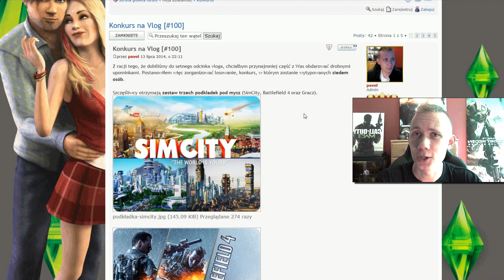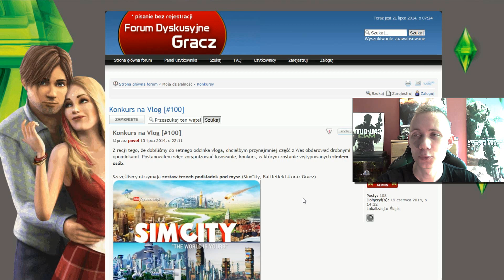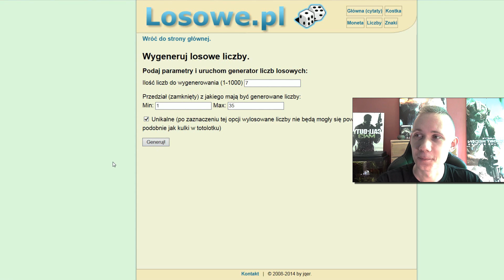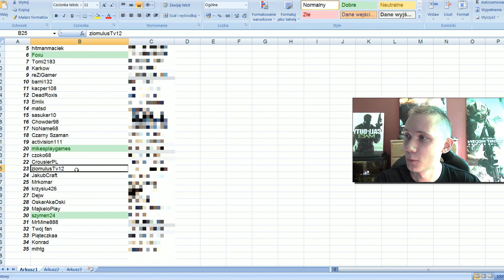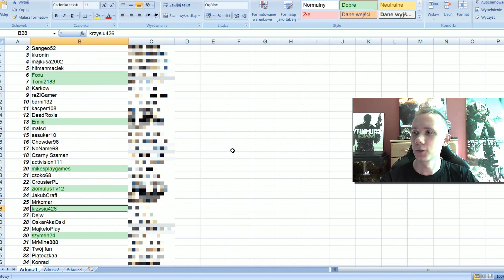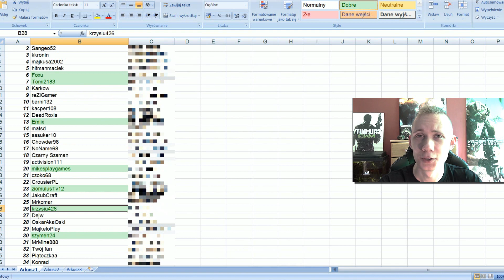Vlog [#107] Wyniki losowania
Konkurs, losowanie zestawu podkładek dobiegło końca. Pora więc na ogłoszenie wyników i rozsyłanie tych upominków. Wszystkim szczęśliwcom gratuluję.